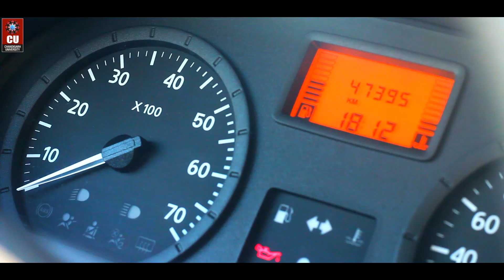B.E. Automobile Engineering at Chandigarh University